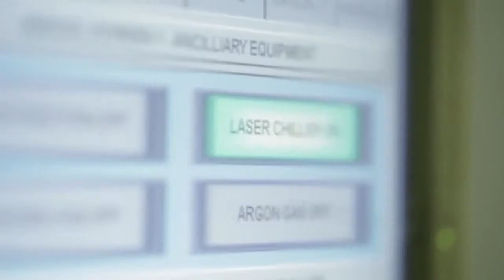Dyson engineers what will they come up with next Official Dyson video